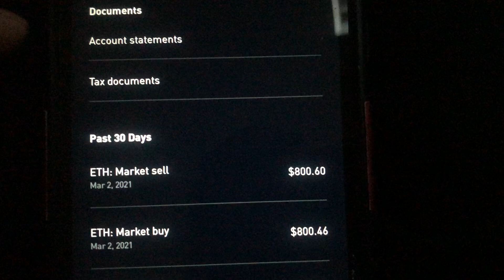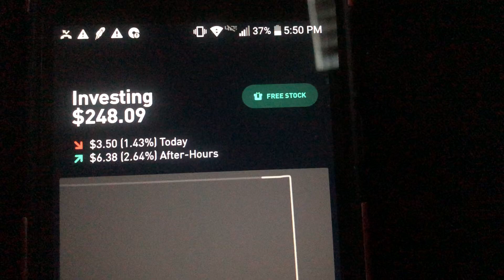WTF happened to my money in my Robinhood account? Forex Trade Ideas Scanner Stock Market LIVE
Why? I contacted ROBINHOOD ASAP! They put it back after my messages  - 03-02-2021 WEDS
WTF, Someone stole money out of my Stock Market account .Who did it? - 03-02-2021, WEDS, 5am
They put it back after I contacted them when I noticed over $1,000 in my account was missing. $200+ was in my account after a winning trade so I knew something was Fishy.